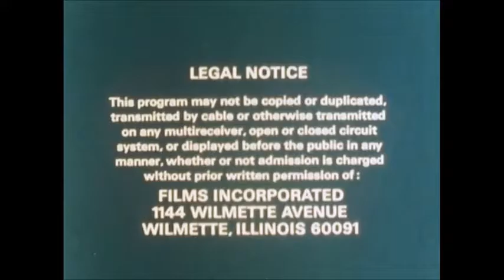Films Incorporated/PMI/BBC Television Distributors logo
Taken from A Connemara Family.